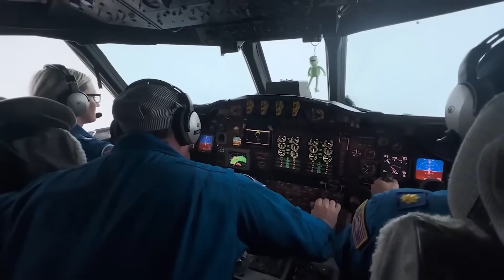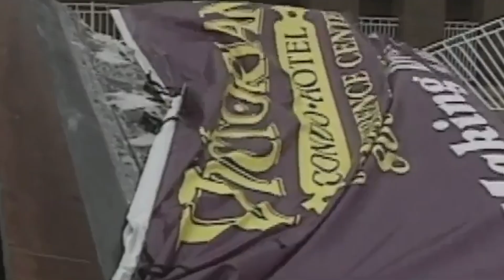Every REAL Hurricane Explained in 12 Minutes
Not all hurricanes are the same — some bring heavy rain, others unleash winds strong enough to tear cities apart. 🌪️ In this 12-minute video, we break down every type of hurricane, from weak tropical storms to the most catastrophic Category 5 monsters ever recorded.

Discover how hurricanes are classified, formed, and measured, and what separates a mild storm from a record-breaking natural disaster. Whether it’s a tropical depression, typhoon, or super hurricane, you’ll understand exactly how these powerful storms work — and why they’re becoming more dangerous.

🔍 In This Video:

The science behind how hurricanes form

Every hurricane category explained (1–6)

What makes Category 5 storms so deadly

The difference between hurricanes, cyclones, and typhoons

How scientists predict and track hurricanes

🌎 Watch till the end to learn how we classify the planet’s most powerful storms — and what the next big hurricane could look like.